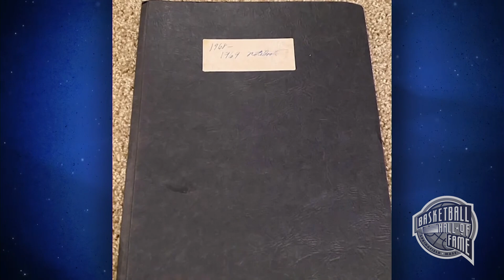Larry Costello's Basketball Hall of Fame Enshrinement Speech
Larry Costello's daughters deliver a speech on behalf of Larry Costello upon his being enshrined to the Naismith Memorial Basketball Hall of Fame as part of the class of 2022. To learn more about Larry Costello take a look at their official Hall of Fame bio